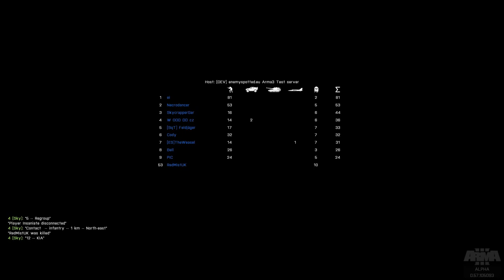ArmA 3 MP / Better landing...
.. but really must keep my fat head down.

(on the enemyspotted.eu server)